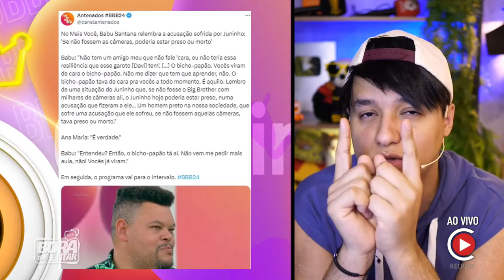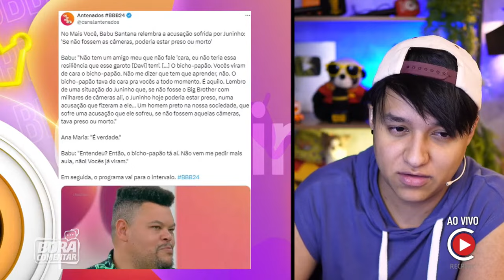🚨 ‘Climão’ no Mais Você durante desabafo de Babu sobre Juninho ✂️Dieguinho